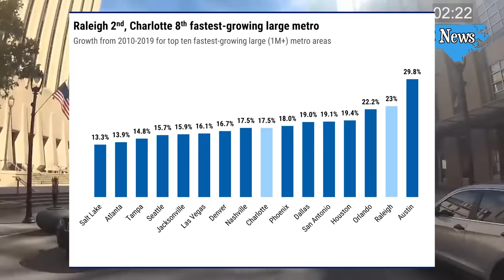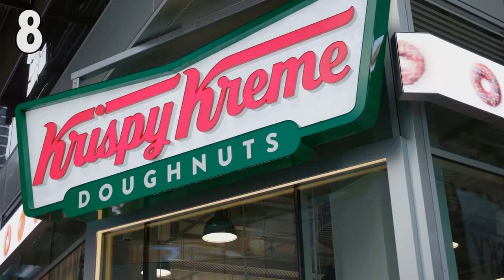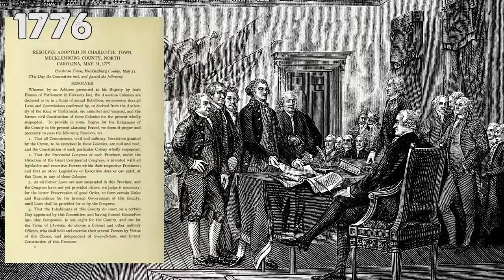North Carolina Isn't What You Think It Is Anymore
Is North Carolina as amazing as it sounds? Perhaps.

So the last time we talked about North Carolina, we learned a lot. We went through the state region by region and figured out who lives where and what it’s like in different parts of this state. We learned that the worst places to live in the state are all in the middle or southern parts of the state where it’s really poverty stricken and the crime is high. Other bad areas are Fayetteville, High Point and large neighborhoods in Winston Salem and Greensboro.

We also talked about where some of the best places are to live here. The Raleigh metro area has some of the best communities in the nation these days. Lots of the Charlotte metro area is also very nice and growing fast. Many of the coastal communities here are really nice and quiet, as well.

We went over the great mountain towns and how much of this state is still made up of a lotta rednecks, though the redneck culture here is slowly being diluted. It’s a great state. I think it’s the BEST state.

But there’s a lot more to North Carolina than that. We didn’t talk about some North Carolina history, interesting facts and the issues that people in North Carolina face today.

So that’s what we’re gonna do in this video. Kind of pick up where we left off in a more lighthearted way. We’re going to look at all of that stuff and even meet some people who LIVE in North Carolina who are gonna tell us what its like in their state and where you could move if you relocate here. It’s time for Cornerhouse Tales: North Carolina. The Best State??